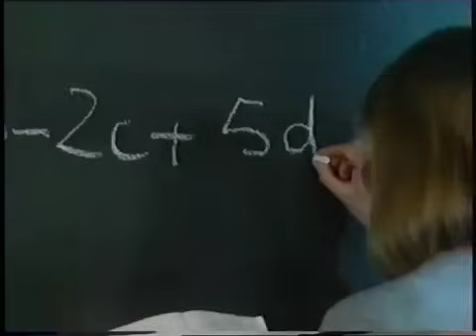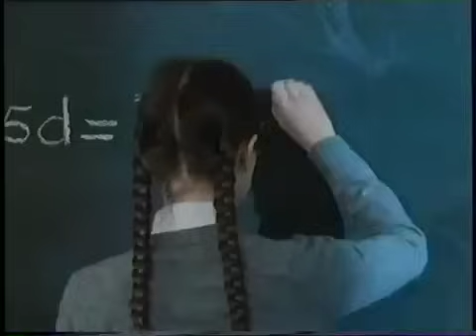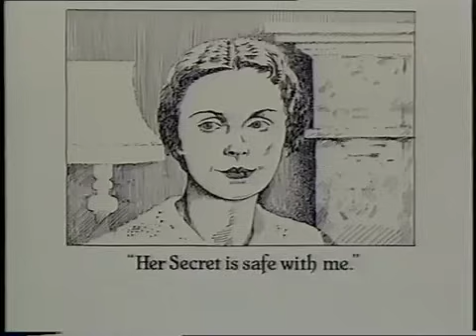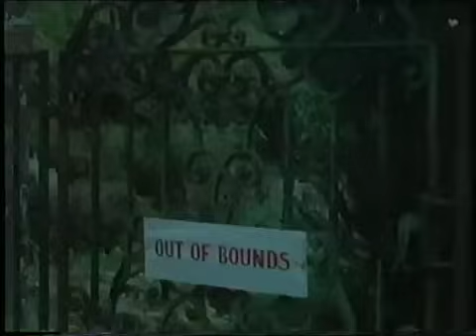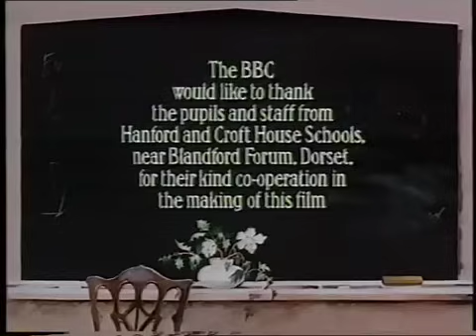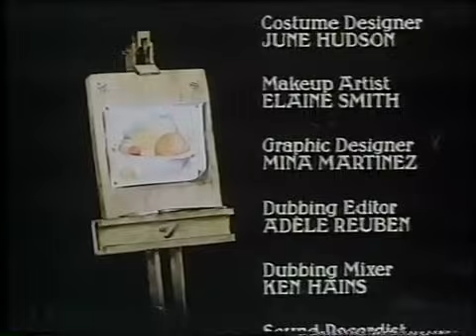Schoolgirl Chums 1982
In the 1930's, Alison starts a new boarding school and becomes embroiled in a sinister plot to dethrone the royal family of Bosnovia.
With Charlotte Long, Lalla Ward and Martin Benson.